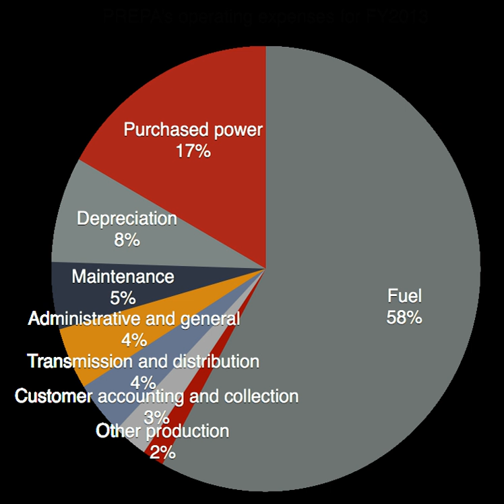Puerto Rico Electric Power Authority | Wikipedia audio article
00:01:23 1 History
00:02:08 1.1 Islandwide outages
00:02:46 1.2 Hurricanes Irma and Maria
00:06:36 2 Structure
00:06:45 2.1 Board of directors
00:09:02 2.2 Power plants
00:09:28 2.3 Subsidiaries
00:10:13 2.4 Labor unions
00:10:36 3 Finances

- Socrates

SUMMARY
The Puerto Rico Electric Power Authority (PREPA) —Spanish: Autoridad de Energía Eléctrica  (AEE)— is an electric power company and the government-owned corporation of Puerto Rico responsible for electricity generation, power distribution, and power transmission on the island. PREPA is the only entity authorized to conduct such business in Puerto Rico, making it a government monopoly. The authority is ruled by a board of directors appointed by the governor with the advice and consent of the Senate. Since 2014, PREPA is subject to the Puerto Rico Energy Commission, another government agency whose board of directors is also appointed by the governor.
Hurricane Maria in September 2017 destroyed PREPA's distribution network, creating a blackout in all parts of the island. On January 22, 2018 the governor of Puerto Rico, Ricardo Rossello, announced that all assets of the Authority will be sold in a general privatization of PREPA.